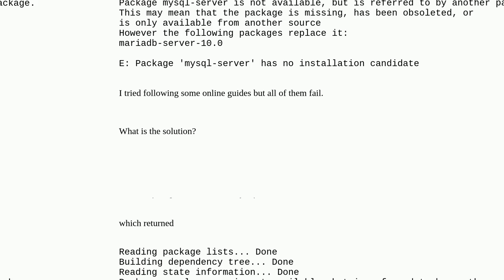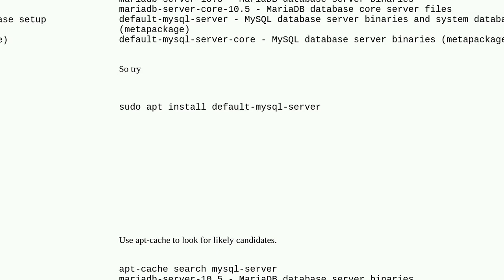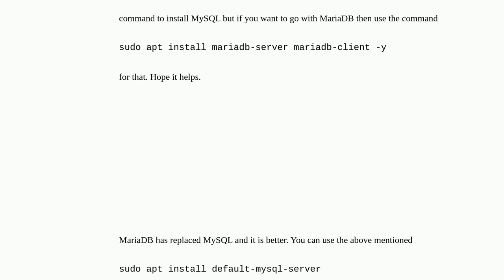Trouble installing MySQL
A special thanks goes out to the community

  mysql nginx